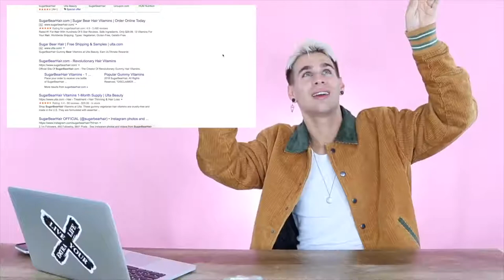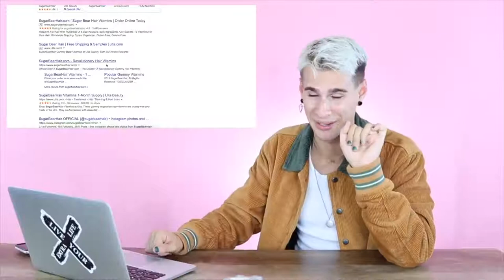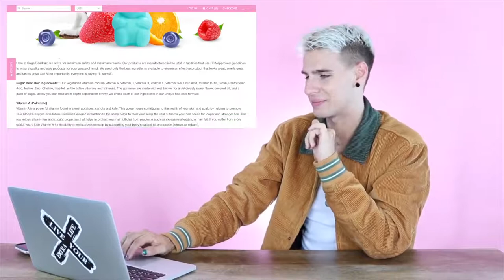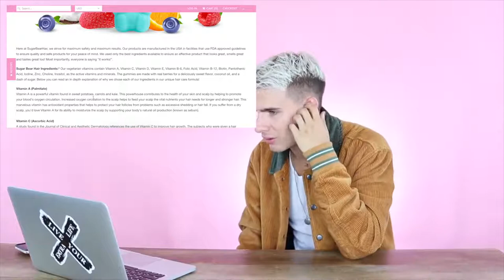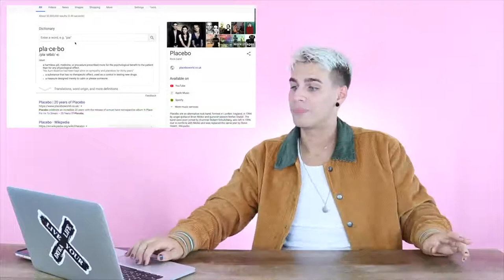Sugar Bear Hair is a SCAM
Sugar Bear Hair. Are they a scam?

THE MUSIC I USE▷ GREAT FOR YOUTUBERS!

FILMING EQUIPMENT:
CAMERA LENS▷
BACKGROUND PAPER▷